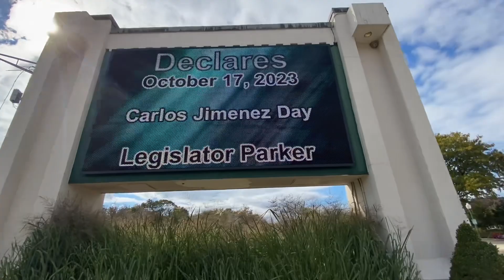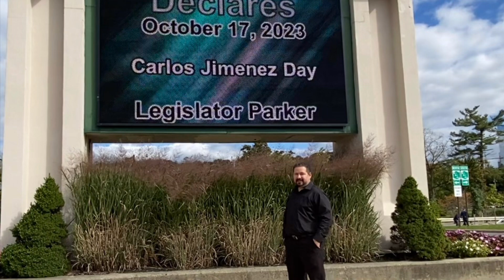Westchester County Legislator declares Jazz Flutist, Carlos Jimenez Day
This was another big surprise compliment of Westchester County Legislator, Catherine F. Parker. She had my name displayed on the Westchester County Center’s outdoor message marquee. It will be there until midnight. October 17th, 2023.                                                                    Thank you Wainwright House team and Board Members; New York State Senator, Shelley B. Mayer; Westchester County Legislators Catherine F. Parker; New York State Assemblyman, Steven Otis and the City of Rye for honoring me with these lovely proclamations. I'm forever grateful. I also want to thank all of the musicians and music industry people who have worked with me throughout the years.  And last but not least, thanks to all of you who have danced and enjoyed my music. Congratulations to all of the honorees! Thank you everyone!